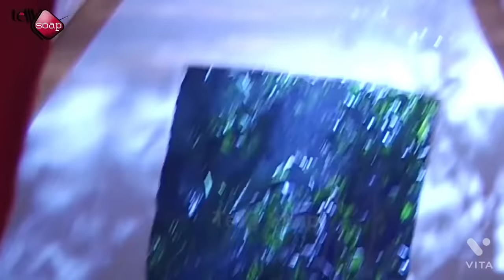🥰Tunisha Sharma Romance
Tunisha Sharma Hot in Internet Wala Love